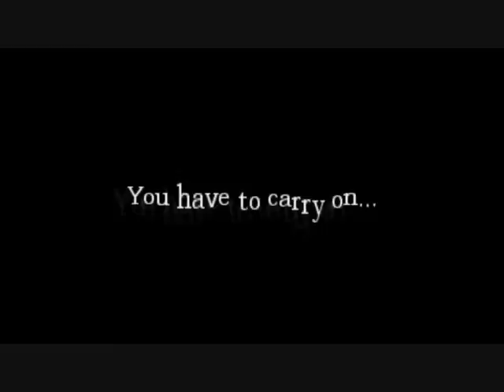Czech let's play: Amnesia CS: House of Creep 3 /part 01/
POKUD CHCETE PODPOŘIT MOJI TVORBU, OBJEDNEJTE SI COKOLI NA NÁSLEDUJÍCÍM ODKAZU